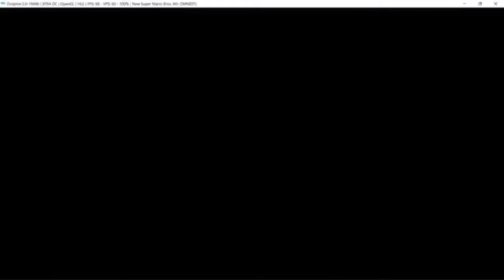Geyser Chasm (Custom NSMBW Level by me) Spliced | No Starcoins | No Flagpole Top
Level download link (this might not work, tell me if it doesn’t)